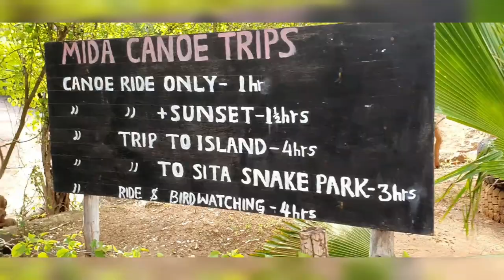Monkey Business 🐒 - Watamu Vacation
Welcome to another travel episode at the Coast of Kenya.

Remmy enjoyed feeding monkeys at GEDE RUINS and canoe rides catching sunsets at CRAB SHACK DABASO.